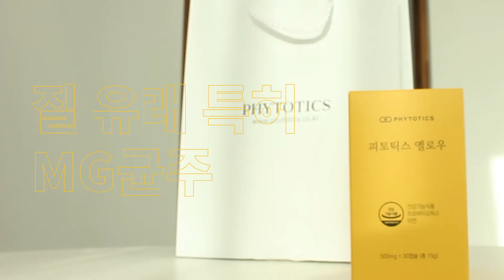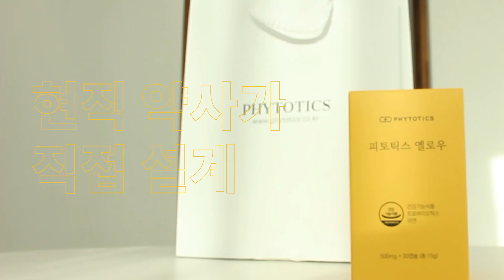KICK THE HURDLE INC.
PHYTOCHEMICAL X PROBIOTICS
PHYTOTICS